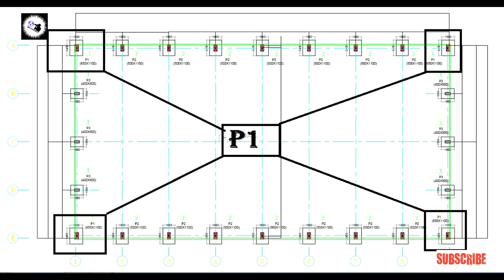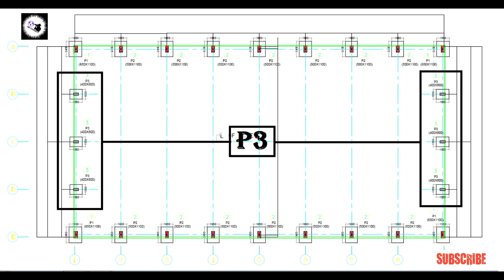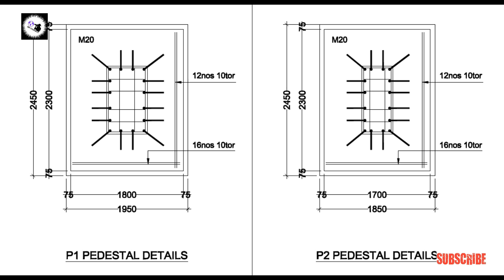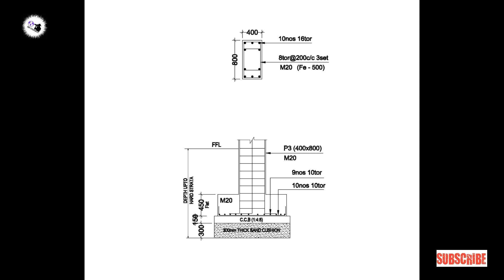Footing drawings and reinforcement details / watch